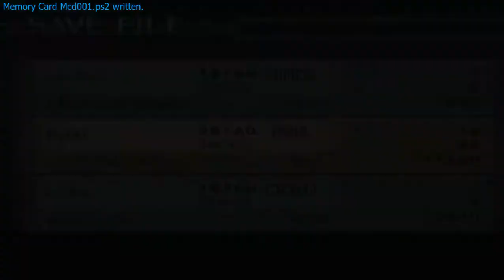Defend Mode: Koyuki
Ryuki Force's vs Hikaru Force's

Mode Hard
My Edit Character